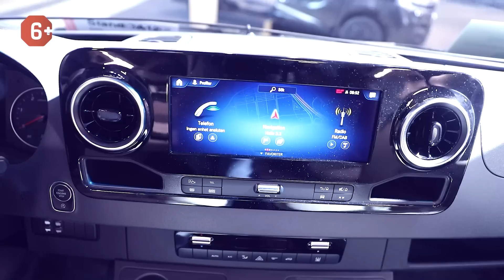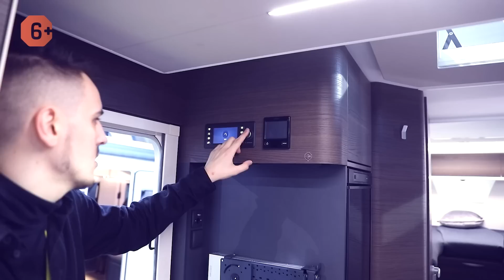Лучший автодом на лучшем шасси! Adria Matrix на Mercedes Benz Sprinter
Обзор автодома на лучшем шасси! Adria Matrix на Mercedes Benz Sprinter

Привет. Вы на канале "Яхты на колесах". Меня зовут Антон, а мы в Германии в Штутгарте и сегодня мы на стенде Adria, но за моей спиной Мерседес. Да это будет обзор Adria Matrix на шасси mercedes-benz Sprinter. В прошлый раз его анонсировали еще полгода назад в Дюссельдорфе, но в тот момент мы смогли посмотреть и сделать обзор только на Supersonic. Вы можете увидеть эти обзоры на канале. А сегодня мы посмотрим Matrix на Мерседесе наконец-то.
Смотрите видеообзор, посмотрим дом на колесах подробнее!

📌 ЭПИЗОДЫ 📌
00:00 ► Лучший автодом на лучшем шасси! Adria Matrix на Mercedes Benz Sprinter
01:08 ► Технические характеристики дома на колесах
02:08 ► Кабина. Вместительный авто дом на новом шасси Мерседес
03:34 ► Гостиная зона лучшего дома на колесах
05:00 ► Опускаемая кровать интегрированного автодома на шасси Мерседес
06:24 ► Кухня для отдыха в караванинге для большой семьи
08:53 ► Санитарный блок нового вместительного интегрированного автодома
10:05 ► Жизнь в огромном дом на колесах мерседес: планировка спальни
13:52 ► Наружный обзор новой машины для активных путешествий
15:12 ► Подводим итоги лучшего дома на колесах из Германии

Планируете автопутешествие на машине для путешествий в 2023 году по России с семьей? Хотите купить недорого маленький дом на колесах кастенваген, автокемпер в Москве для автопутешествия, но не знаете какой выбрать? Где продажа и аренда машин для кругосветного путешествия и караванинга в Москве по лучшим условиям? Мы расскажем о жизни и отдыхе в доме на колесах и автотуризме. Компания «Яхты на колесах» - крупнейшая в России станция проката и продажи автокемперов, автотрейлеров, продажи европейских вэнлайфов в России и жилых автодач для автопутешествий, а также у нас есть возможность купить дома на колесах, кемперы бу. Купить дом на колесах вашей мечты для автотуризма можно на нашем сайте. Возьми свой "дом в дорогу".